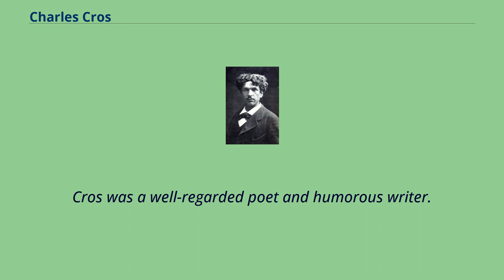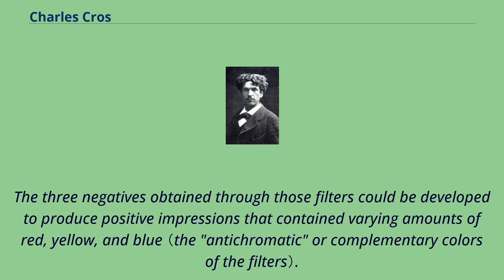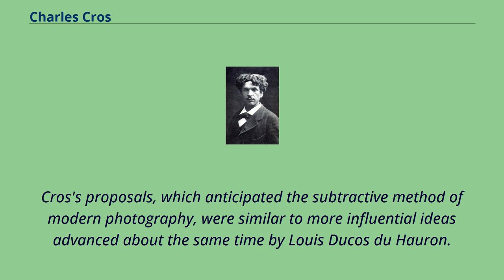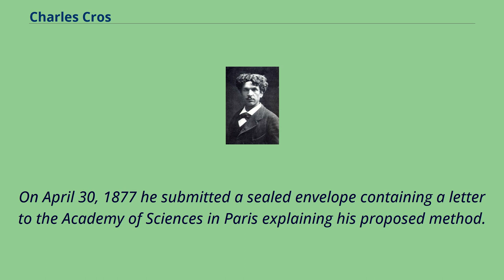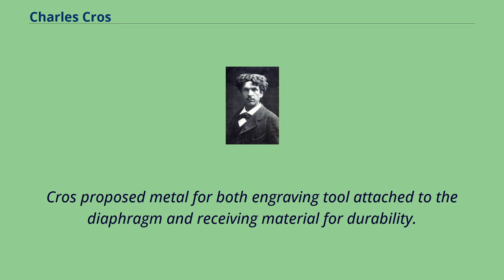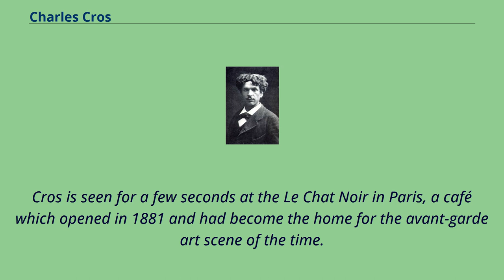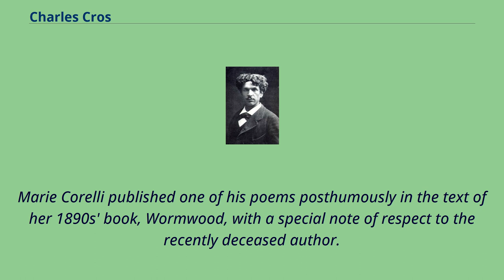Charles Cros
19th-century_French_inventors
19th-century_French_poets
Charles Cros or Émile-Hortensius-Charles Cros （October 1, 1842 – August 9, 1888） was a French poet and inventor.
He was born in Fabrezan, Aude.
Cros was a well-regarded poet and humorous writer.
As an inventor, he was interested in the fields of transmitting graphics by telegraph and making photographs in color, but he is perhaps best known for being the first person to conceive a method for reproducing recorded sound,
an invention he named the Paleophone.
Charles Cros died in Paris at the age of 45.
Cros was born to the philosopher Simon Charles Henry Cros （1803–1876） and Josephine Thor.
He was the grandson of grammarian Antoine Cros （1769–1844）.
Cros was the brother of and the painter and sculptor Henry Cros （fr: Henry Cros） （1840–1907） and of Antoine-Hippolyte Cros （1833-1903）, a surgeon who was also pretender to the throne of the defunct Kingdom of Araucanía and Patagonia from March 6,
1902 until November 1, 1903, and the uncle of Laure-Therese Cros （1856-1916）, who was the Queen of Araucania and Patagonia from November 1, 1903 until February 12, 1916.
In 1860 Cros began studies in medicine, but he soon abandoned them for a life of literary and scientific pursuits.
Cros almost invented colour photography.
In 1869 he published a theory of color photography in which he proposed that a single scene could be photographed through glass filters colored green, violet, and orange.
The three negatives obtained through those filters could be developed to produce positive impressions that contained varying amounts of red, yellow, and blue （the "antichromatic" or complementary colors of the filters）.
The three positive impressions, when superimposed on one another （for instance, by making three carbon prints usin...